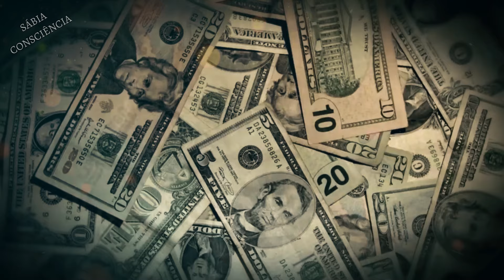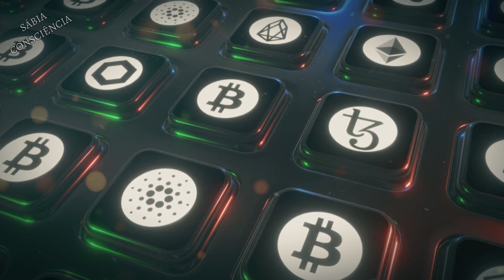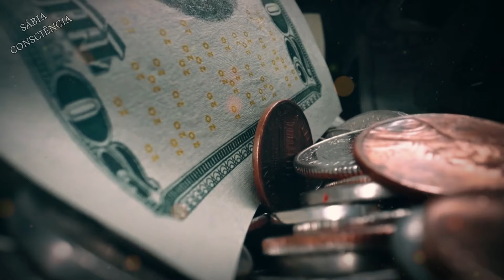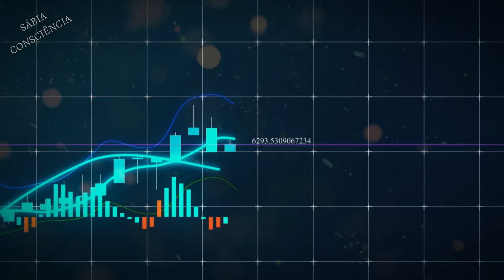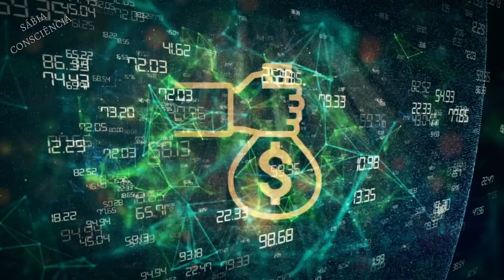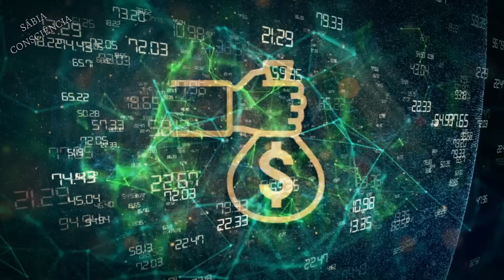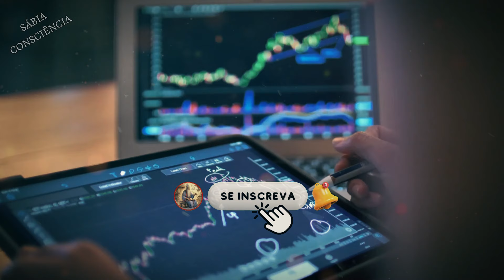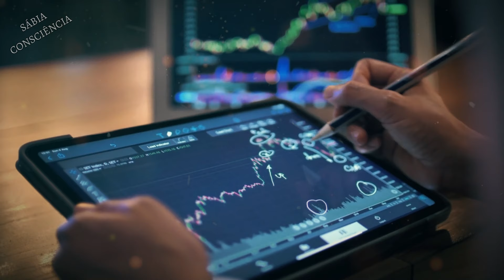O DINHEIRO é um FLUXO DE ENERGIA ESPIRITUAL | A Verdadeira Natureza Do Dinheiro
Jogue ISSO no Vaso Sanitário e Você NUNCA MAIS terá Pobreza, Dívidas e Má Sorte | Feng Shui